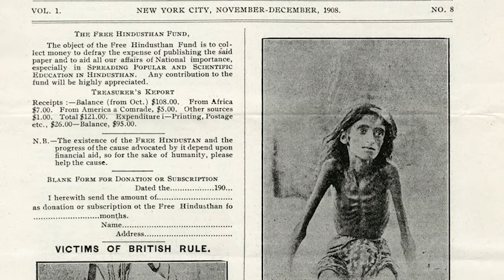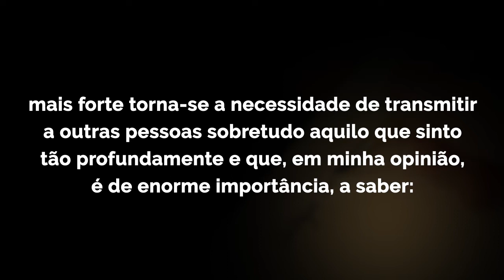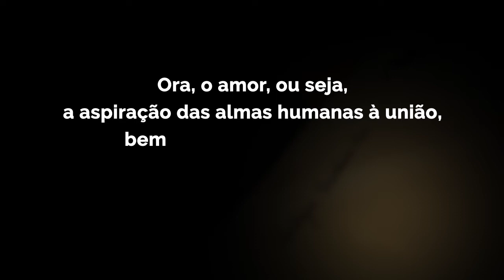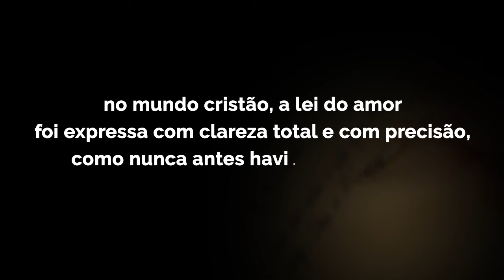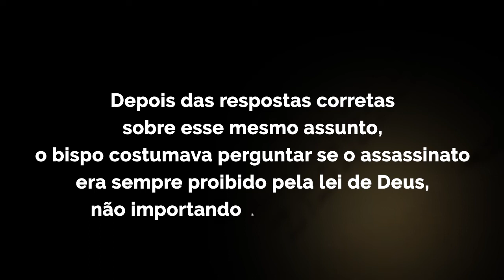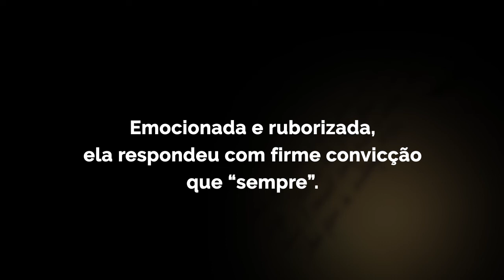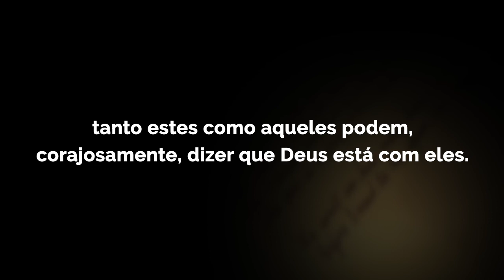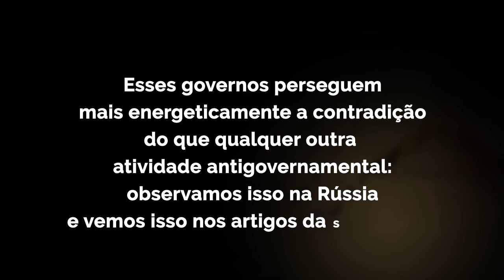CARTA de TOLSTÓI para GANDHI: NÃO-VIOLÊNCIA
"Ora, o amor, ou seja, a aspiração das almas humanas à união, bem como a atividade que provém dessa aspiração, representam a única e suprema lei da vida humana, e cada pessoa sabe e sente isso no fundo de sua alma (esse fato torna-se mais evidente em crianças); todo ser humano tem conhecimento disso até o momento em que não se confunde com falsos ensinamentos do mundo."

A carta, uma das últimas escritas por Liev Tolstói, dá dimensão de como as ideias do russo influenciaram as ações do revolucionário pacifista Mahatma Gandhi. A tradução é de Belkiss J. Rabello.

--- Conheça mais do nosso conteúdo ---